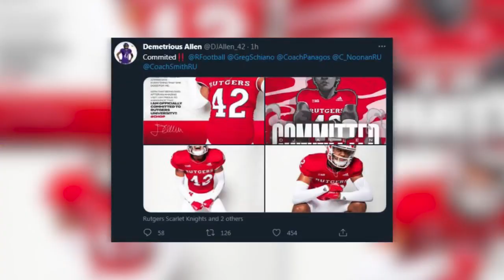Leo's DJ Allen commits to Rutgers University for football